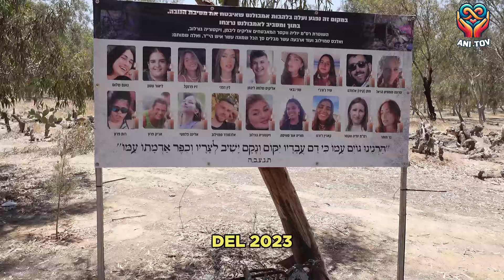Asesinados el día de su compromiso, masacre festival Nova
Acompáñenme en mi visita a la zona cero de la masacre del 7 de octubre, donde conocí a Gorgo. Su testimonio desgarrador y su actitud heroica revelan una verdad que los medios no muestran. Un mensaje poderoso que representa a las víctimas del peor atentado en la historia de Israel.

🫵🏼 🕵️‍♂️ ¿Quieres conocer más de Ani Tov?
Échale un vistazo 👁️ a mi nueva página 📃🌐 y entérate de los cursos y las últimas novedades más recientes que tenemos para ti!!!

Te interésa estudiar conmigo?
¿Buscas un Mentor, Coach o Terapeuta Personal?🗝️
¿Te gustaría hacer una aportación mensual o donación?
¿Quieres convertirte en miembro y recibir beneficios exclusivos?